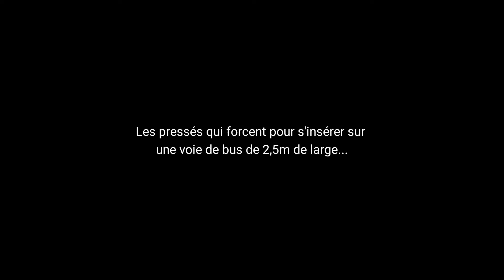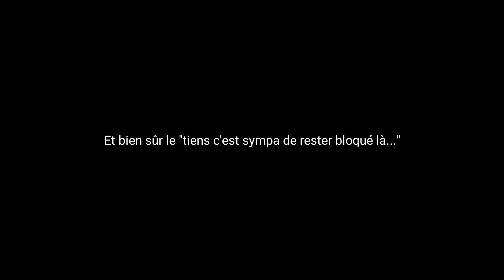Retour sur la rue de Rivoli...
Un petit peu en retard ce matin, je me suis dit que j'allais reprendre la rue de Rivoli que je délaisse au profit des Voies sur Berges depuis octobre dernier...